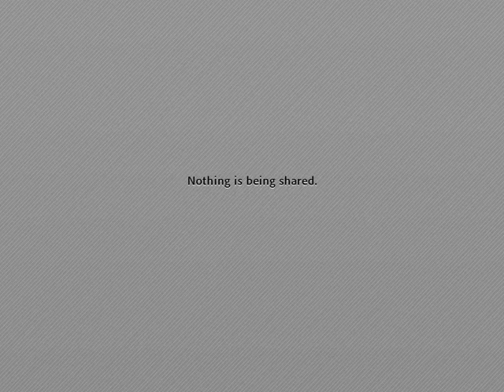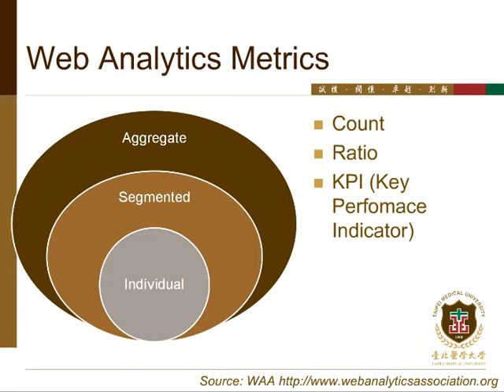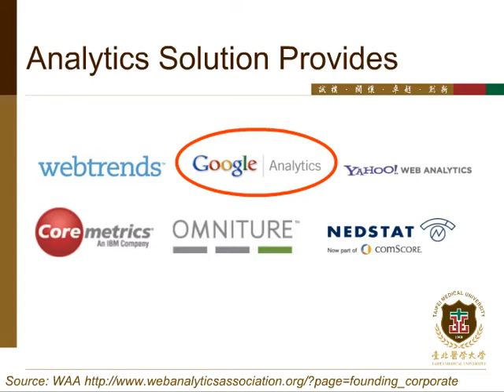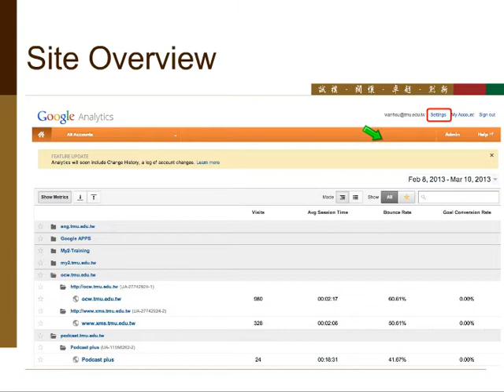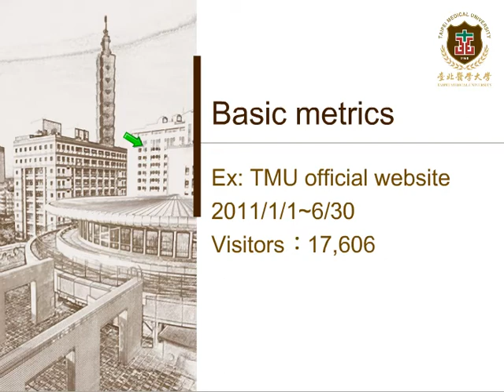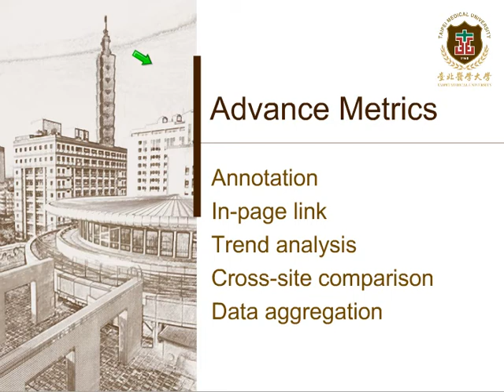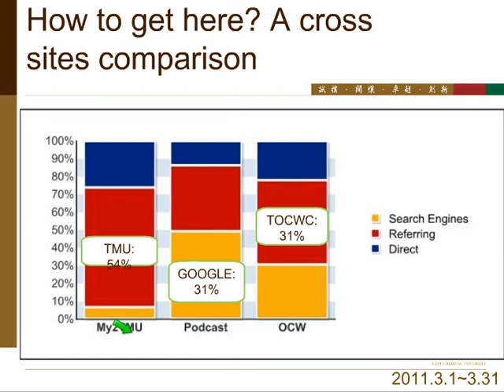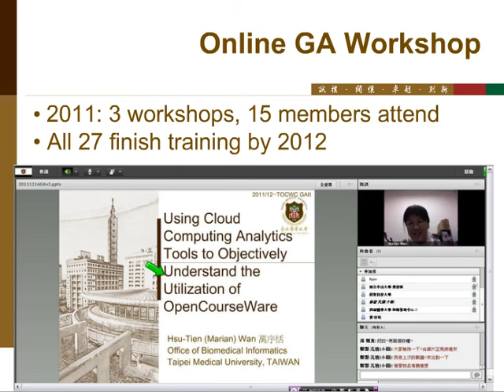Marian Wan - 是"誰"在使用你的開放式課程網站呢?